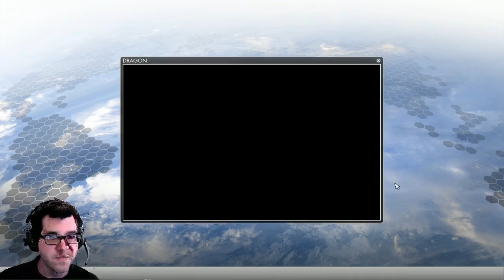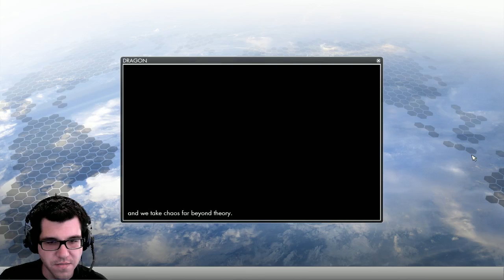Let's play The Secret World — First Impressions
First impressions of The Secret World.  Starting from the very beginning of the journey.  I had no idea what I was getting into, hadn't even read too much on the game.  I have a deep old school love for Funcom because of Anarchy Online, so I wanted to give it a shot.

Overall, I dig The Secret World.  I haven't played much but we'll see how it plays out this week.

Hidden within our own modern-day world is a secret world. A world where every myth, legend, and conspiracy theory is true. And now, dark forces are on the move and secrets that should have remained forever buried have finally been uncovered.